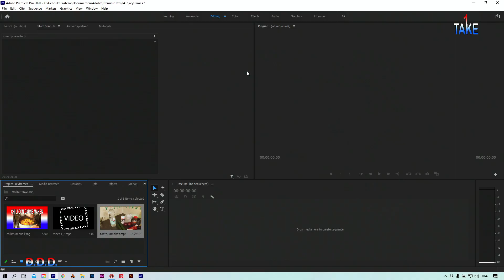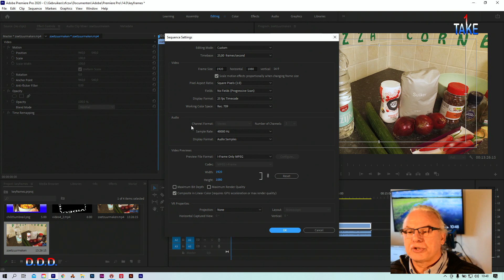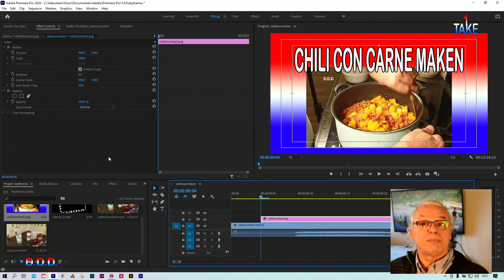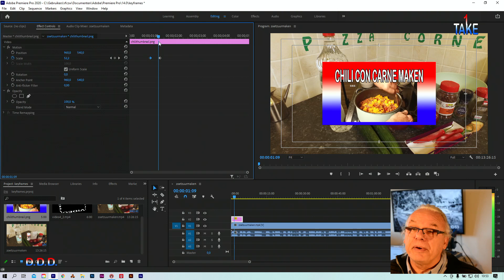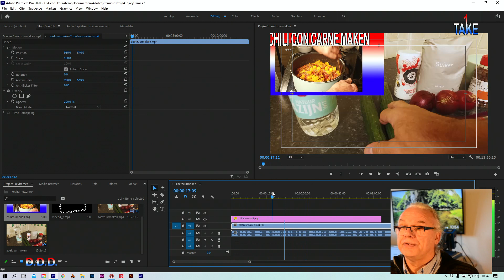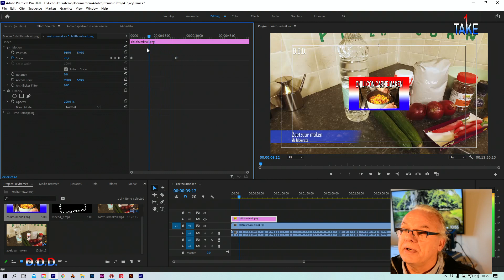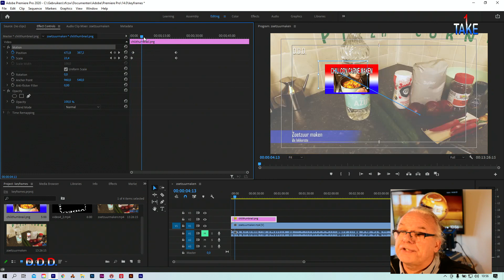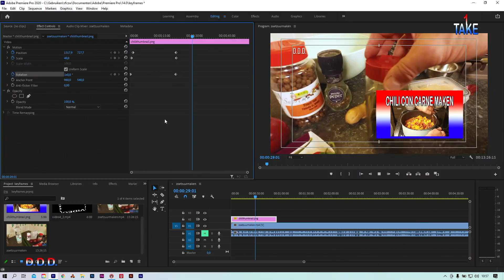Wat zijn Keyframes, (basis uitleg)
In deze oneTake, vertel ik de basis over keyframes. Zonder keyframes kunnen we niet als videomaker. Het kan heel ver gaan als je het over keyframes hebt, maar dit is de basis. Positie, schalen en rotatie.